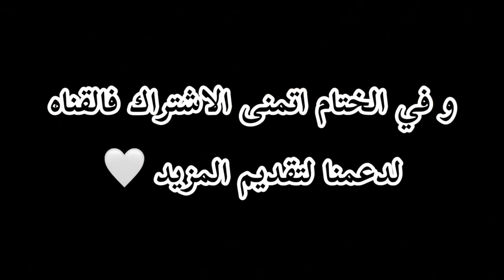فن الديكوباج | ورشة مع كتاكيتي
فن الديكوباج هو ملك الفنون التشكيلية واروعهم .. هيا بنا نتعلم هذا الفن بالتفصيل بأحترافية كاملة ، وبأسهل الطرق.

الموسيقى: Dayspring
موسيقي: Firefl!es